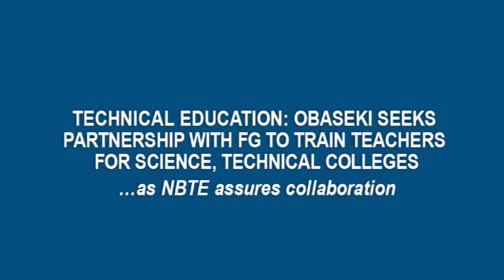TECHNICAL EDUCATION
TECHNICAL EDUACATION: OBASEKI SEEKS PARTNERSHIP WITH FG TO TRAIN TEACHERS FOR SCIENCE, TECHNICAL COLLEGES ...as NBTE assures collaboration